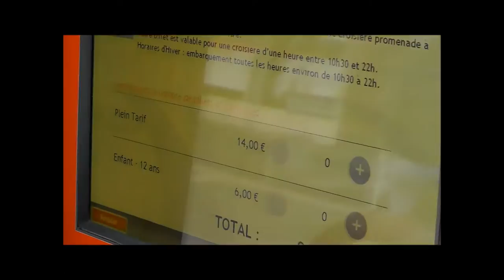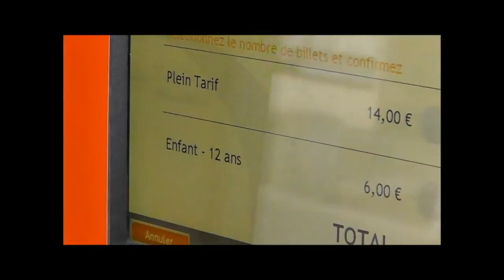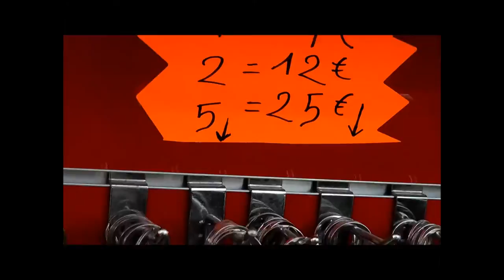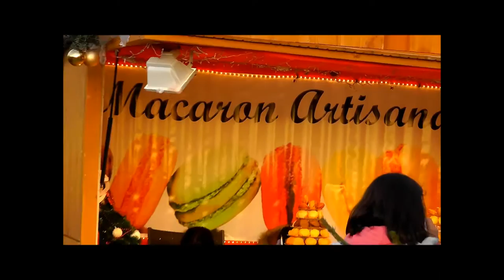Париж.Мощенник.Архитектура.Башня Эйфеля.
У нас с друзьями есть хорошая традиция,31 декабря приезжать в Париж и праздновать новый год.
Мы гуляем,узнаём Париж с новый стороны и встречаем новые лица). Всё дело в процессе,а не в цели визита)))